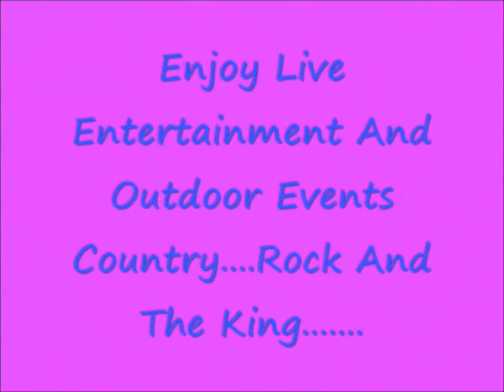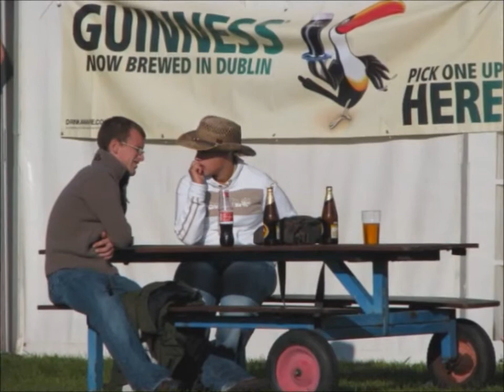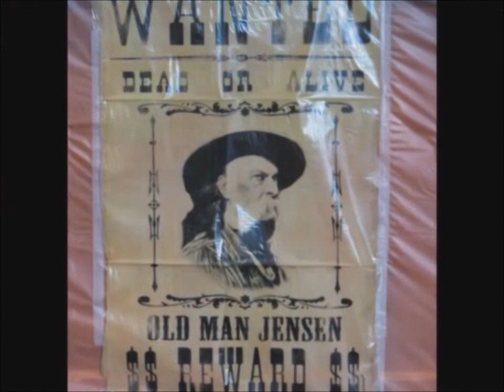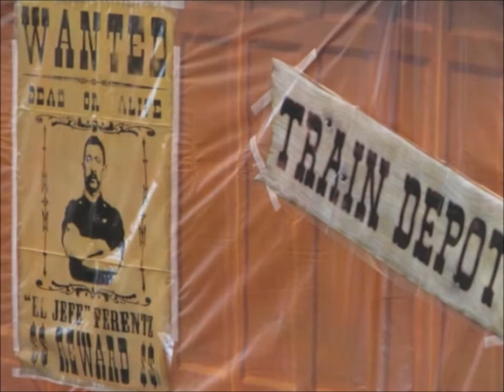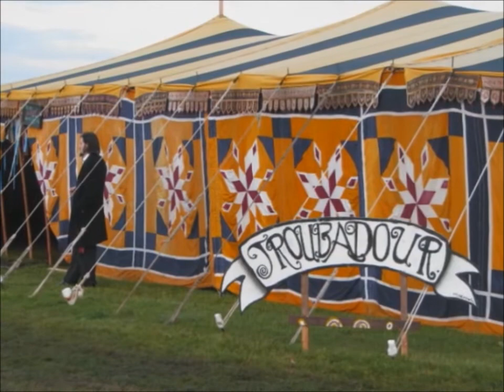steve's Entertainments - Festival and wedding venue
Festival ground for hire, set in over 20 acres with out side bars, stages, lighting, caravan and tens ground, showers, Wedding venue